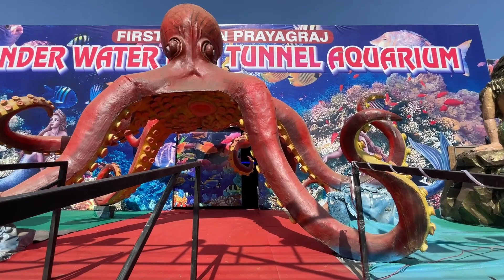Magh Mela 2024 | Prayagraj Magh Mela | Fish Show in Magh Mela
Followa US On Our Other Channle